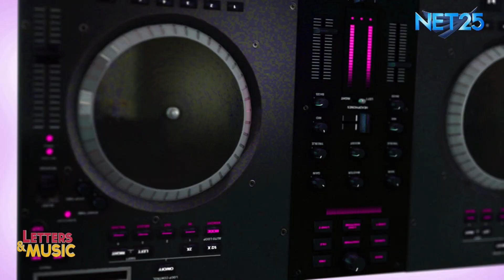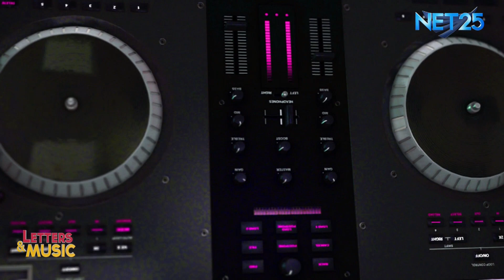Sofia Romualdez promotes latest single 'Wala Na' (NET25 Letters and Music)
Singer-songwriter Sofia Gonzales promotes her latest and original single entitled 'Wala Na' on Letters and Music.